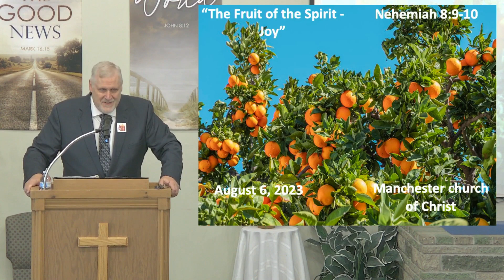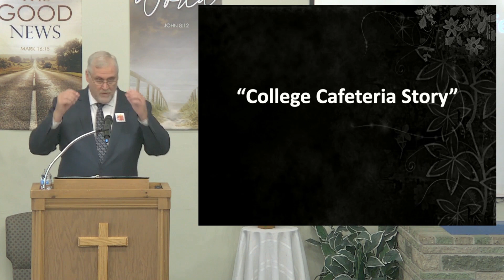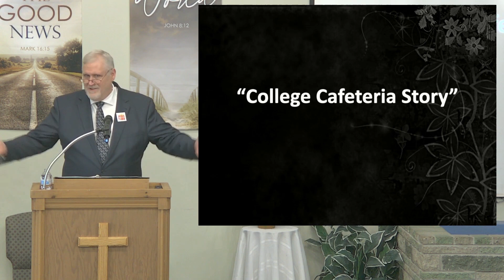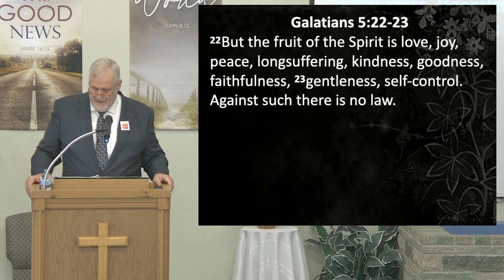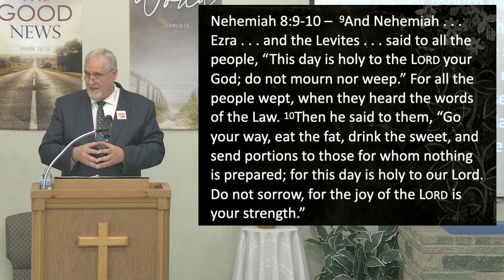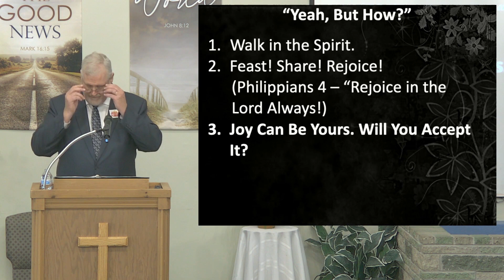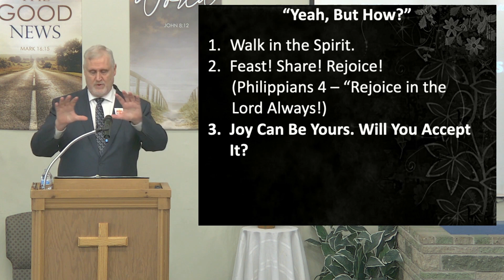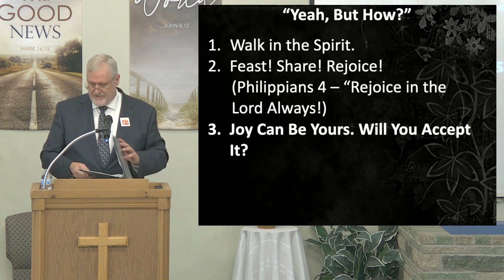"Fruit of the Spirit: Joy" - Danny Campbell - August 6, 2023